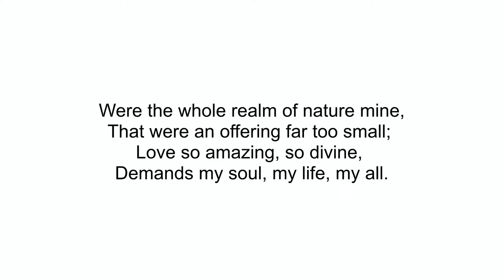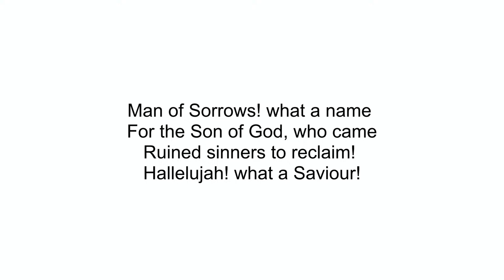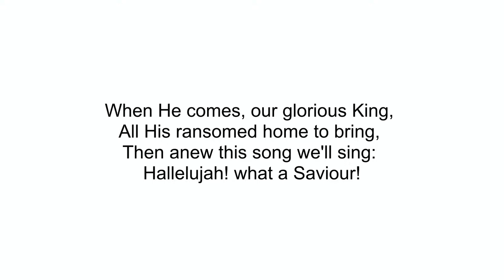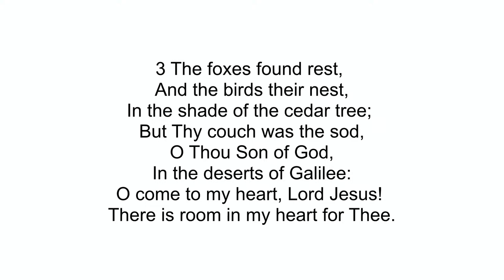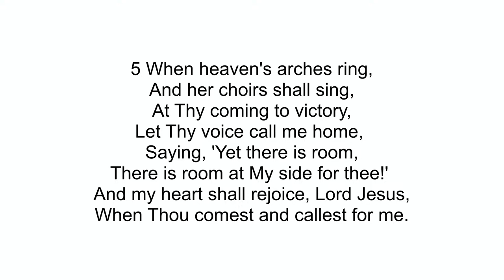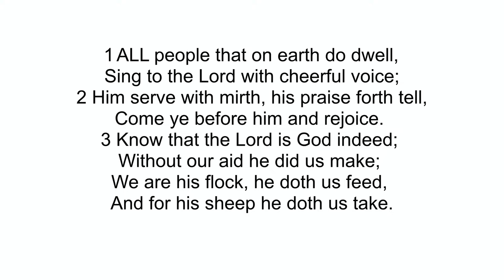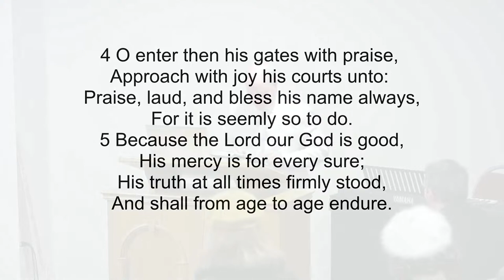Bible Study 19-12-23 - Deputation Meeting Trinitarian Bible Society